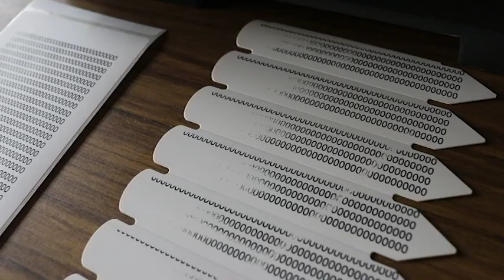Balancing the Print Head (H-Class)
How to balance a print head on the H-Class Printer